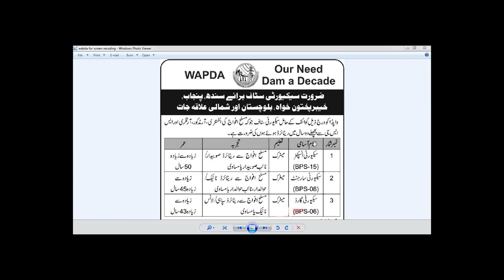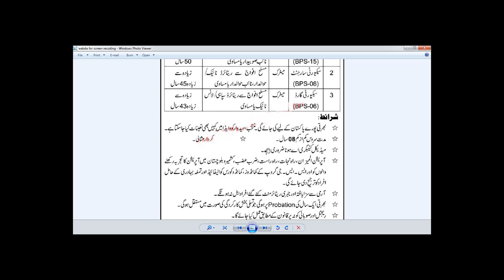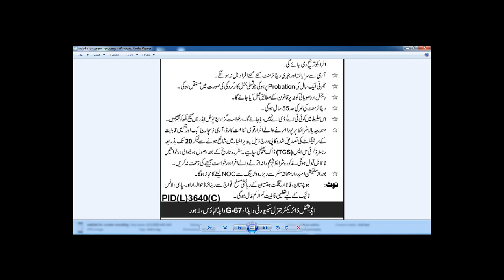WAPDA Jobs 2020 for Security Inspectors, Security Sargeants & Security Guards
The WAPDA Jobs 2020 for Security Inspectors, Security Sargeants & Security Guards in Punjab, Sindh, KPK, Balochistan & Frontier Regions Latest published in Express Newspaper on 31 May 2020 & Last Date to Apply is 20 Jun 2020.

WAPDA Jobs 2020 for Security Inspectors, Security Sargeants & Security Guards in Punjab, Sindh, KPK, Balochistan & Frontier Regions Latest

WAPDA Vacancies / Positions:-

Security Inspectors
Security Sergeants
Security Guard